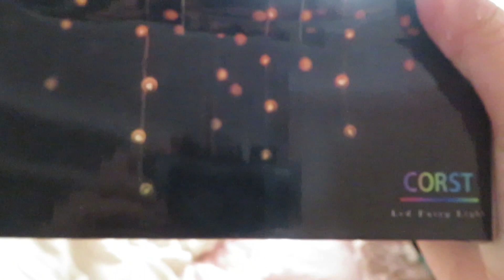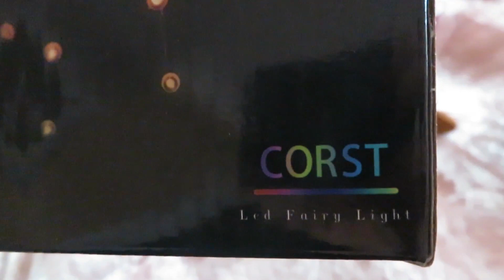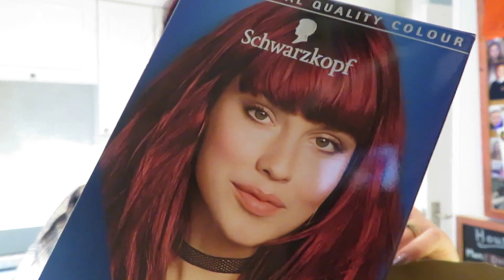The weekly | Paying the price!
This week I paid the price for our weekend away! My Fibro hasn't been great. I mainly stayed at home, had a hot chocolate bomb disaster and went out for lunch with Holly.

Fairy lights in Holly's room